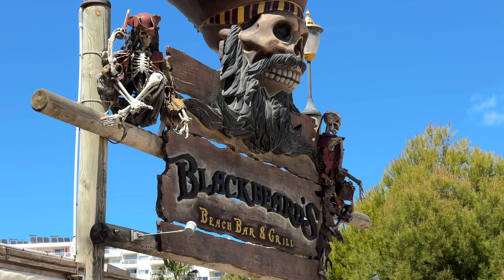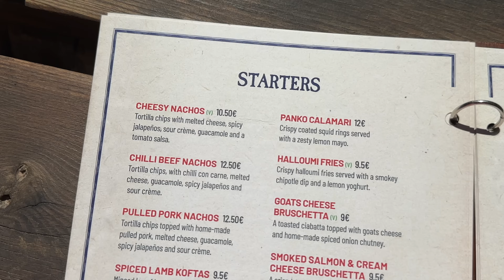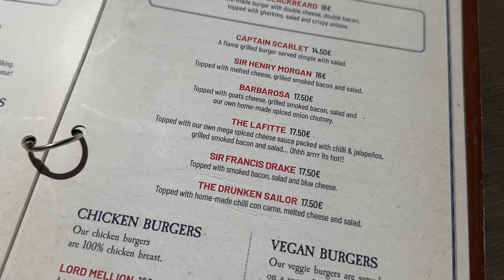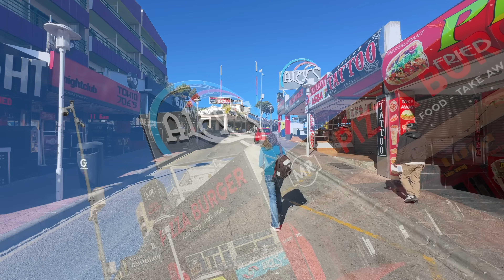This is THE END! I Can't be Bothered!! WHAT WOULD YOU DO in my shoes?